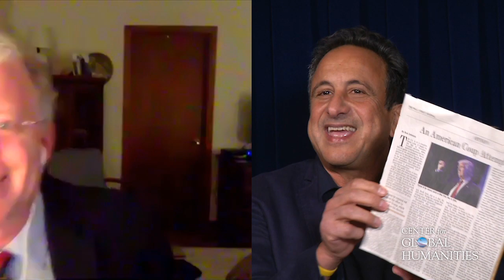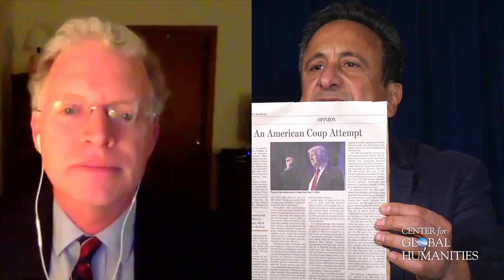David Rohde - The American "Deep State"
UNE Center for Global Humanities and its founding director, Anouar Majid, host David Rohde on "The American Deep State." This event was recorded on October 26, 2020.